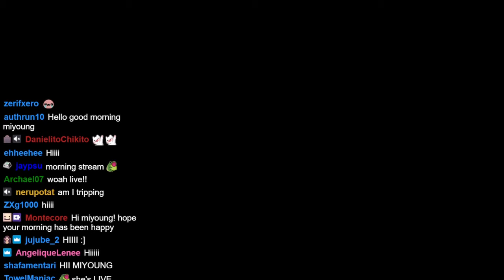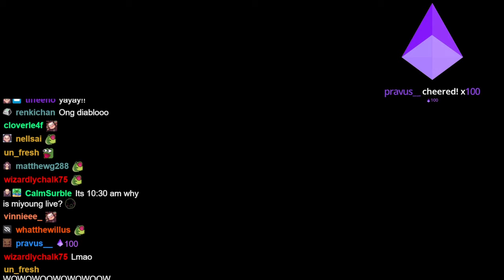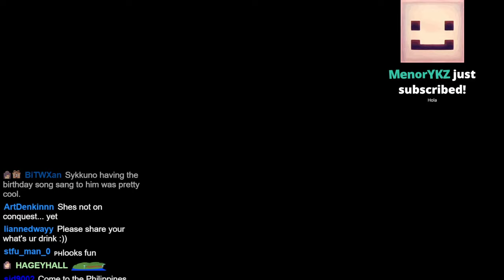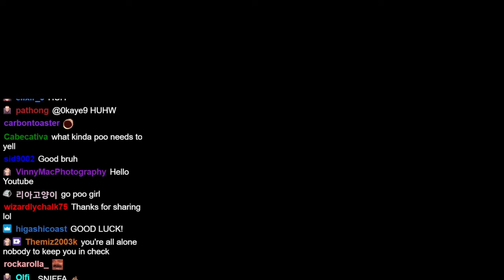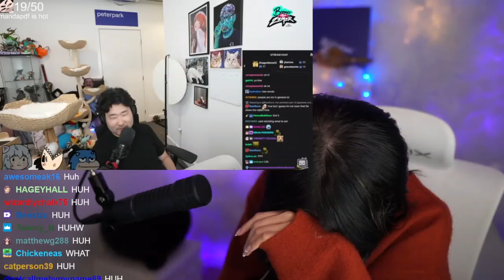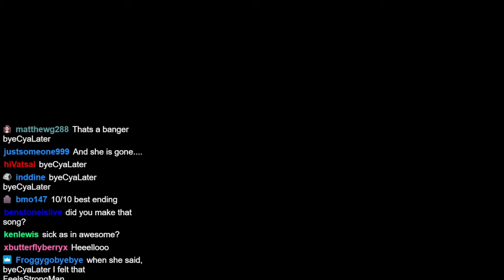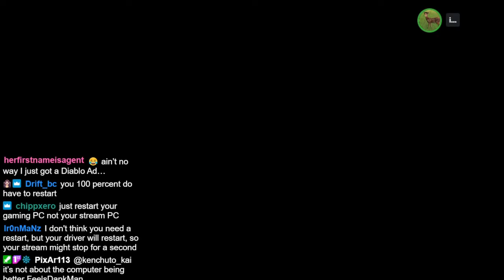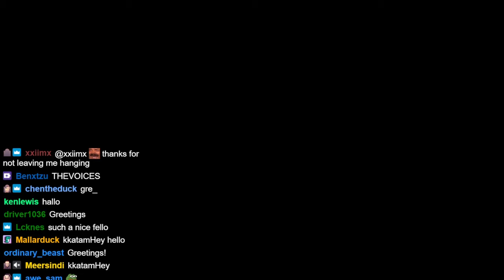MIYOUNG REACTING TIME OFFLINETV hi hello! (NEW)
Miyoung socials